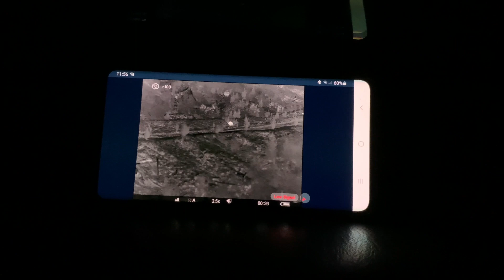Mahi Kai me Te Owai - A Week in the Office (Part 2)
Days 3 and 4 of behind the scenes footage for the upcoming series called "KAI-TIAKI" the topics are gathering pikopiko and pig hunting.